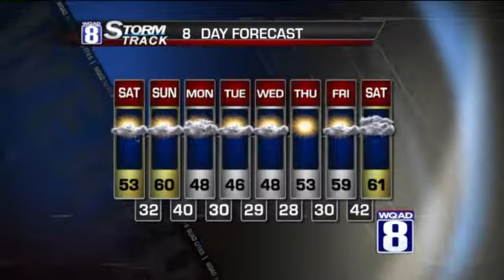StormTrack 8 Midday Forecast for Friday Ocotber 18th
Another cold front associated with a storm system across the Great Lakes has swept eastward early this morning.  In its wake will not only be plenty of clouds during the day but a sharp cool down in temperatures as well.  Combined with a stiff breeze out of the west northwest and afternoon highs just over 50 degrees.

Starting this weekend, a deepening trough will position itself across the nation's midsection providing a persistent flow out of the northwest.  On Saturday, cooler 50s will be common with more broken clouds from time to time as well.  Some cold air aloft will graze some of our northern counties resulting in a passing sprinkle or light shower.  Fortunately, this is the only real chance of precipitation I see for the rest of the weekend.  In fact, after a frosty morning in spots Sunday morning, sunshine that day will allow readings to edge around 60 degrees before the bottom falls off next week.

By next week, several clipper-like systems will flow down from Canada and chill the air even more.  40s for highs will be expected starting Monday and continue right through Wednesday.  This will also lead to our first hard freeze of the season during that period  before temperatures recover some heading into the following weekend.

-James Z.